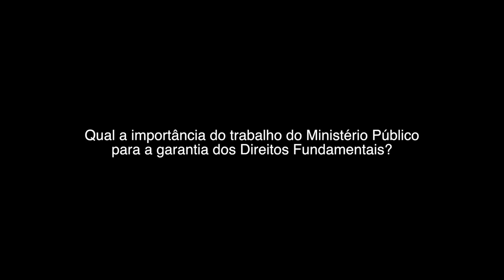MP e os Direitos Fundamentais: Ciganos